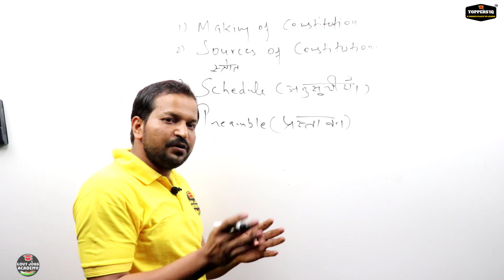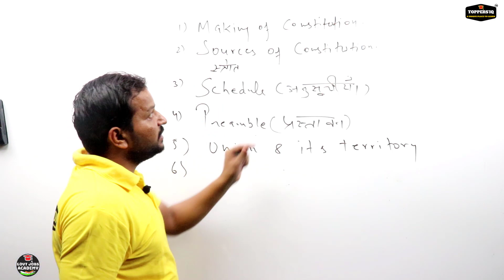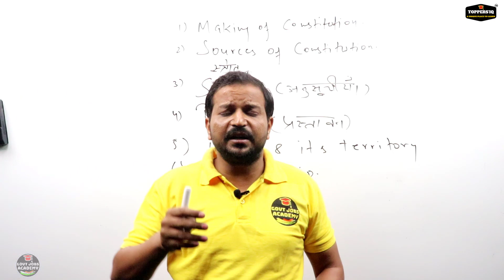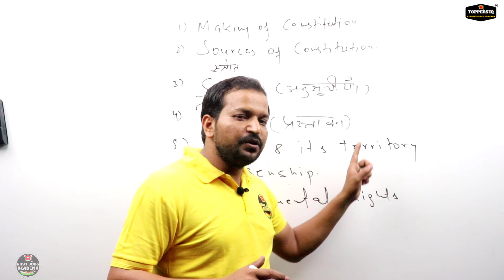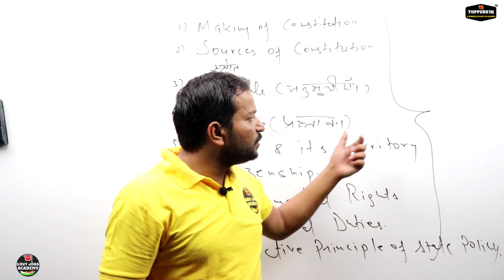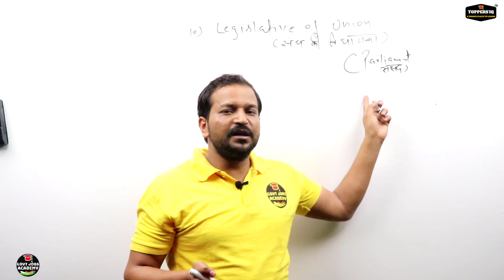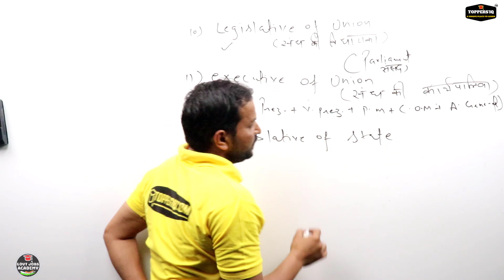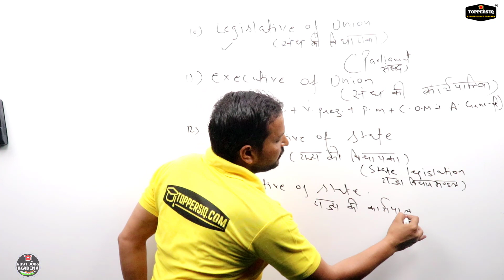POLITY -INTRODUCTION,SYLLABUS,WAY OF QUESTIONS ASKED IN EXAMS FULL DISCUSSION BY DINESH SIR